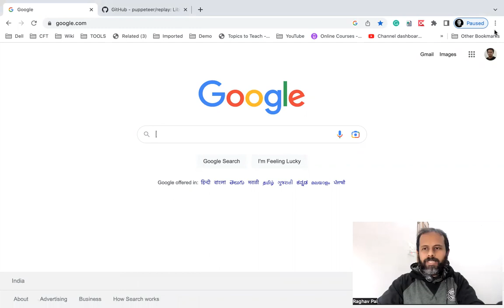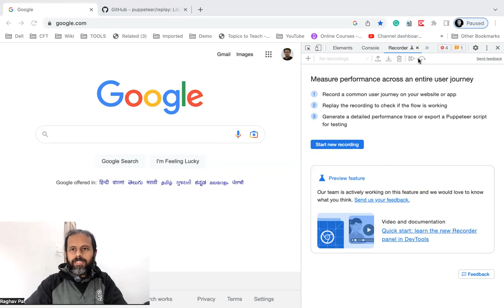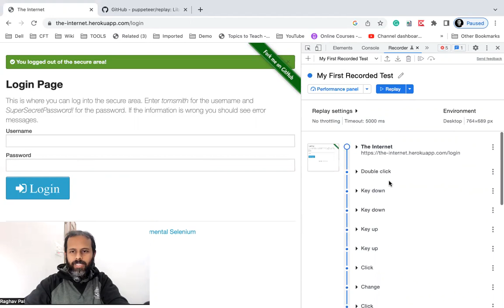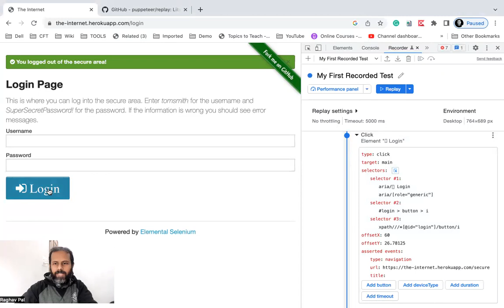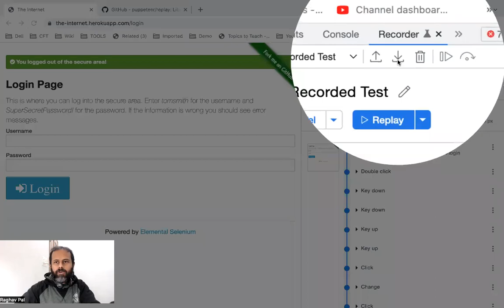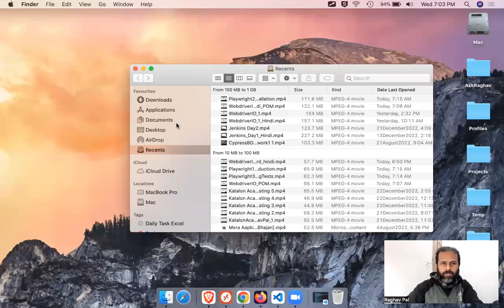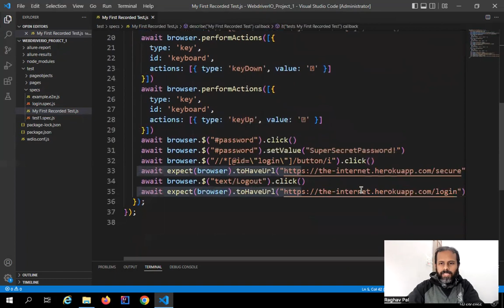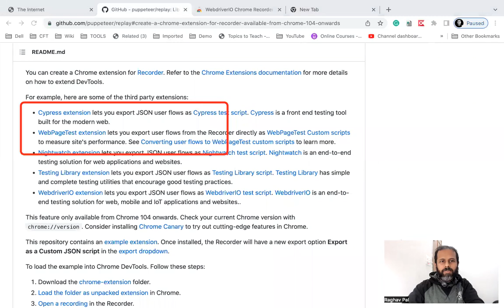WebdriverIO How to Record and Generate Test Scripts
*How to RECORD WebdriverIO Test*
Chrome DevTools Recorder - If you are using latest chrome  you will have the Recorder already installed and available   This feature is available only in Chrome, not Chromium

Step 1 - Open any website, do a Right-Click and select "Inspect"
Step 2 - To open Recorder panel -
Click on More options       › More tools › Recorder
OR Click on More options      › Run Command › Show Recorder

Step 3 - Click on "Start new recording" - give your test a name and then use the browser to record test
Step 4 - Stop recording & click on "Replay" to check if the recording was successful
Step 5 - Can Slowdown replay | Simulate network | Measure performance | Add Remove Edit steps | Edit locators
Step 6 - Can import | export steps
Step 7 - Can export for different tools using their chrome plugins -  e.g.
Cypress Chrome Recorder  |  Nightwatch Chrome Recorder  |  Webdriver IO Chrome Recorder

Raghav Pal